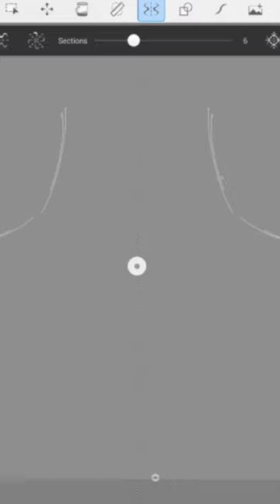High Jewelry Design | Digital Art | Digital Painting